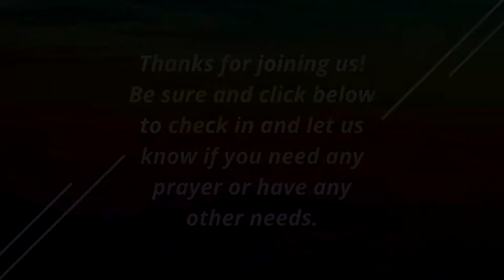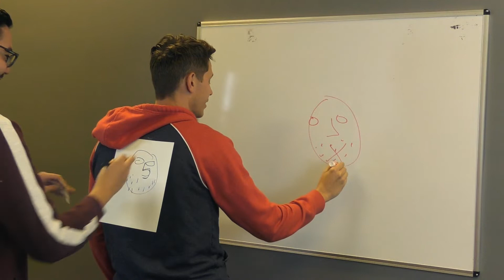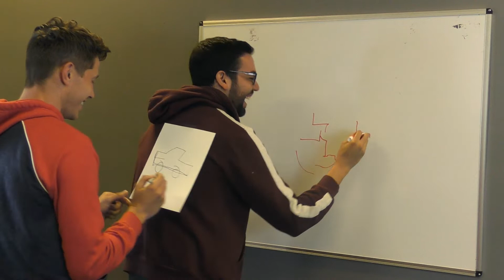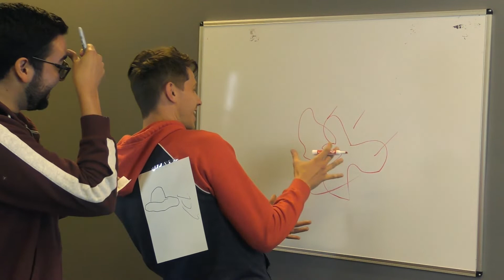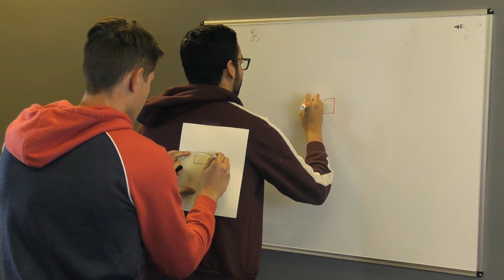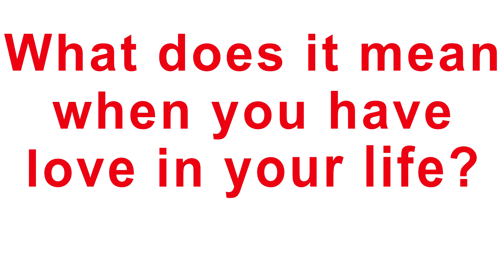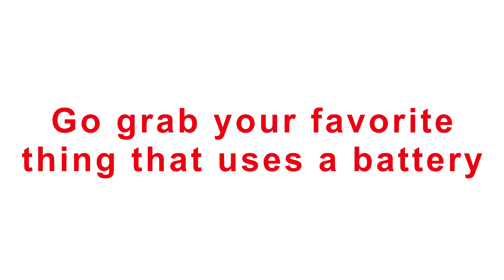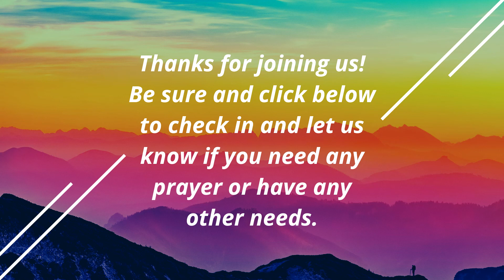GenKids Live 5 24 20